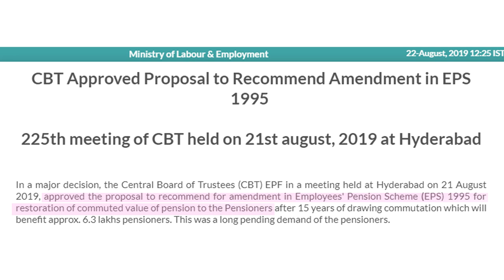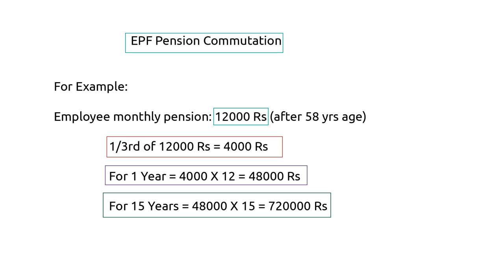EPF Pension Commutation Facility Telugu News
The Central Board of Trustees (CBT) in its 225th meeting held at Hyderabad on 21st August 2019 has given its approval to EPF pension commutation facility. Under this facility, the pensioners can get 1/3rd party of their monthly pension as a lump sum amount for 15 years, which is tax-free.